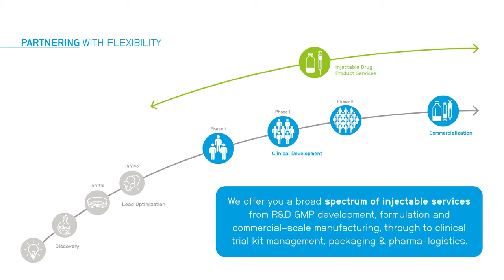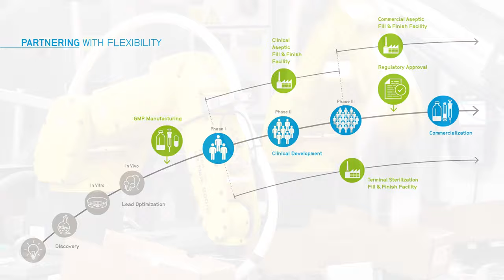CordenPharma Injectable Drug Product Manufacturing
CordenPharma’s Injectable Drug Product facility, based near Milan in Caponago, Italy, is a cGMP manufacturer of sterile liquid dosage forms for injectable use, withspecialized expertise in Terminal Sterilization, Sterile Emulsion, and Aseptic Fill & Finish.